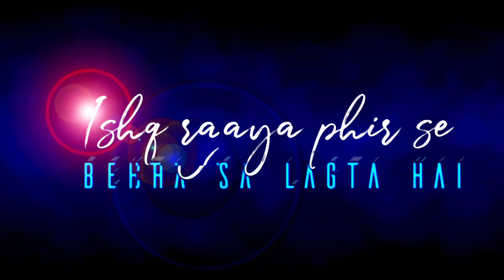Dil Bechara - Taare Ginn | Sushant, Sanjana | A.R. Rahman | Mohit. Shreya | whatsApp Status.....